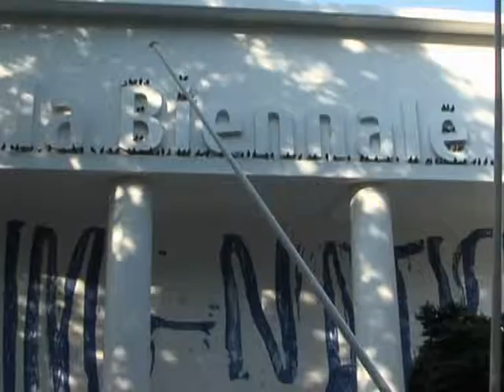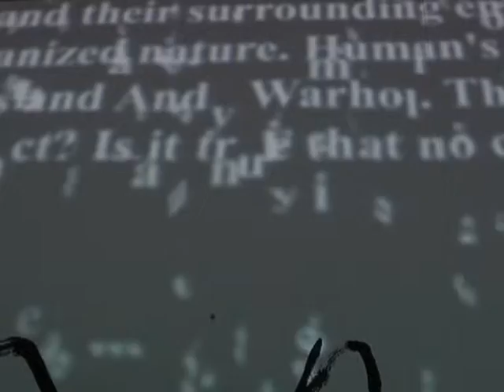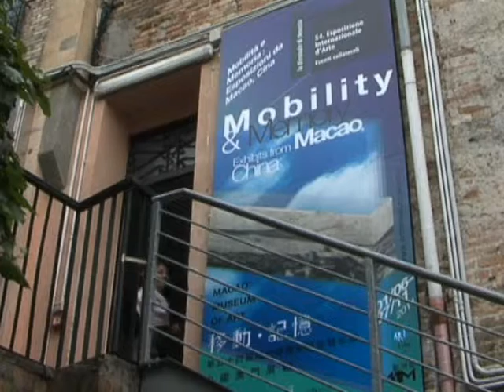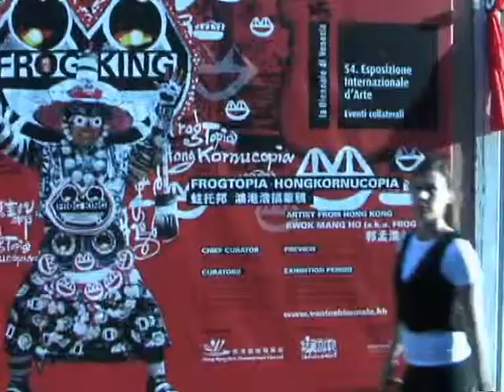Biennale d' arte Venezia 2011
footage della Biennale d'Arte di Venezia del 2011.